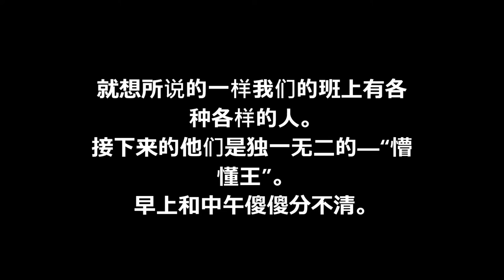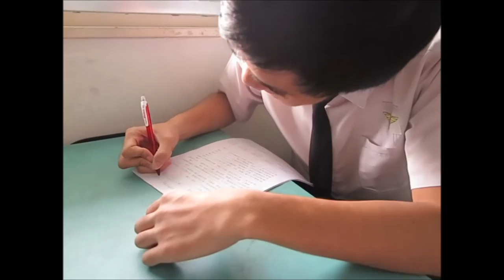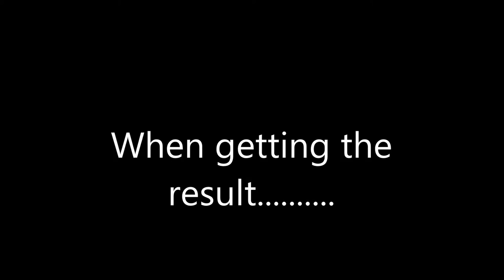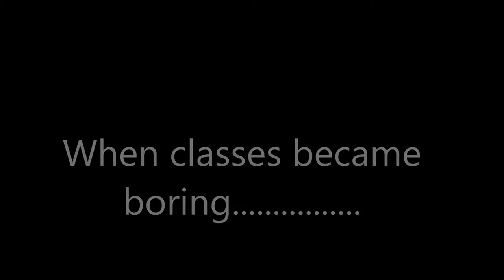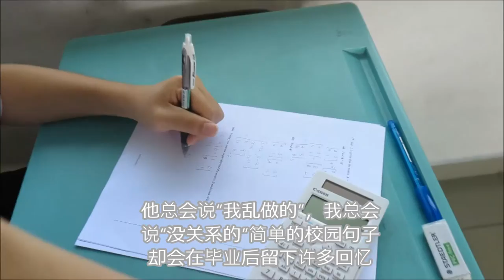Memories of CCMS Year 11 Science 2016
13 years passed by in a blink of an eye, we go through everything together and all the bitter and sweet moments just become part of our memories. Memories do fade but feelings wont. and now, a new chapter will begin for all of us.